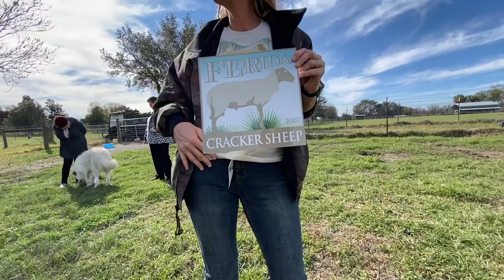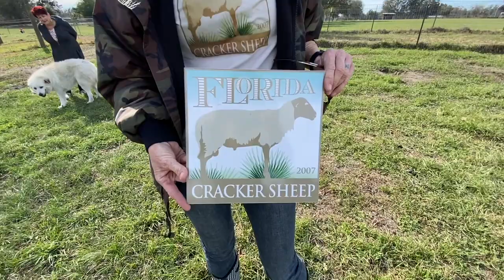Going To A Sheep Farm with Working Herding Dogs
Did you know there are Florida native sheep? Or have you ever been able to watch a herding dog in action? Here is your chance!

In this episode of the Jailbreak Diaries we head out to a sheep farm and learn all about Florida Cracker Sheep. We also got to watch Great Pyrenees at work, herding sheep and protecting their flocks.

During their forced three month vacation from dog shows, Jen & Billy take off for adventures to try new things and take on challenges in this new series - The Jailbreak Diaries!

*Please note that even though this episode premieres in May 2020 it was filmed back in January 2020, well before the stay at home and social distancing mandates were put into place.

Thank you to everyone that supported me, my channel and the entire project's mission, to help inspire and share the love of canine sports! And to help this channel grow even more, please consider:

This will allow me to go on more adventures so that I can continue to inspire, educate and entertain, one episode at a time!